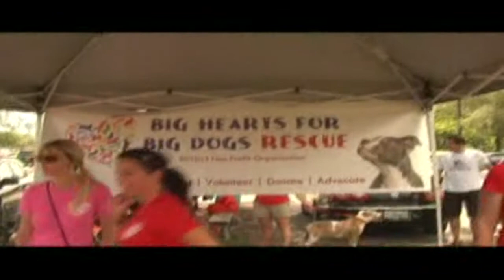Little Bit Sports goes pitbulling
Little Bit Sports attends the Miami Coalition Against BSL BBQ to promote the vote against BSL